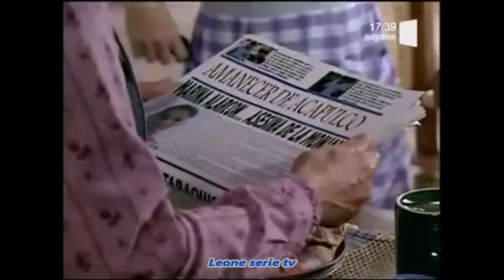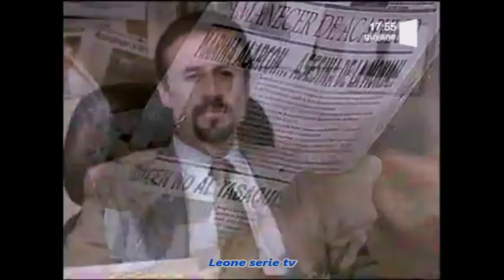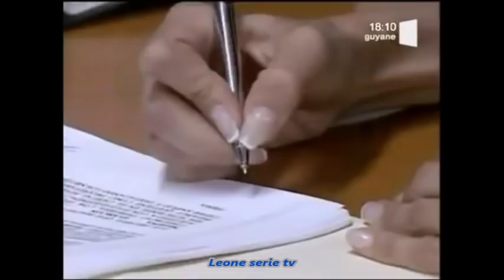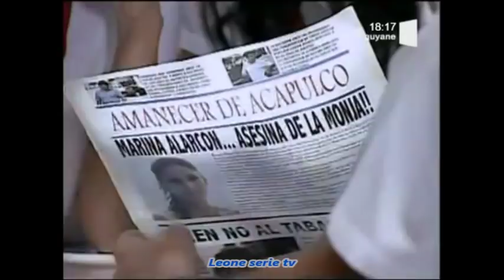marina episode 108 vf